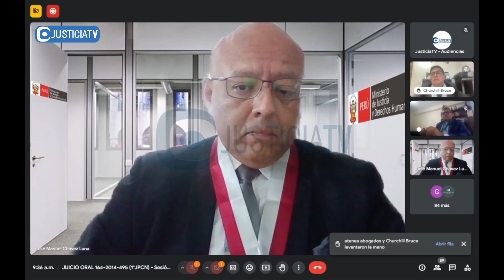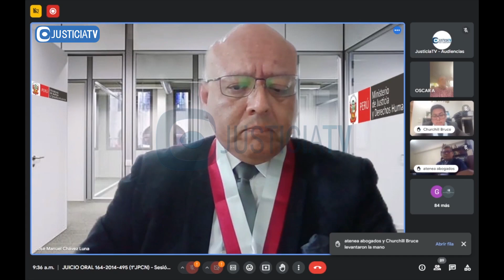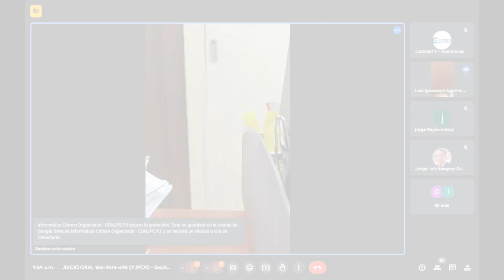Juicio oral contra Rodolfo Orellana Rengifo y otros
Juicio oral contra Rodolfo Orellana Rengifo y otros procesados por el delito de lavado de activos.

Desde: Primer Juzgado Penal Colegiado de la CSNJPE (16.05.24).